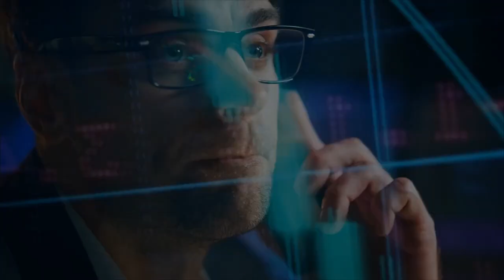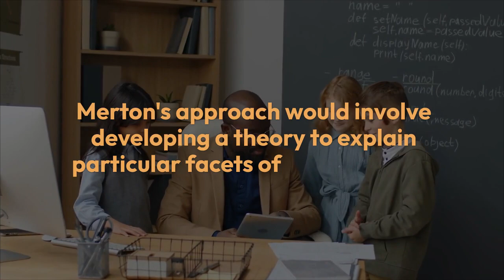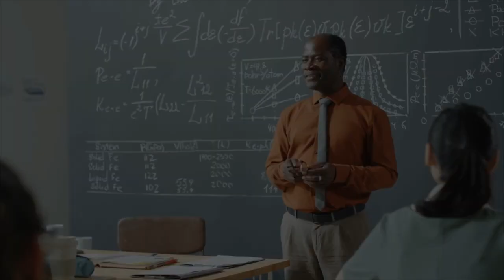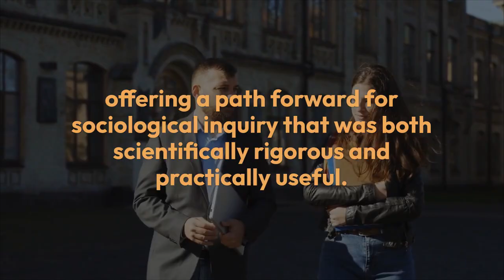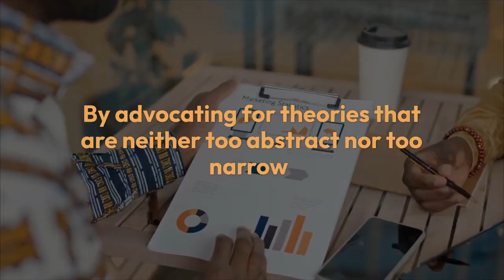Robert K. Merton’s Middle-Range Theory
Robert K. Merton’s Middle-Range Theory | Video by Khushdil Khan Kasi @sociologylearners1835

In this video, we explore Robert K. Merton’s Middle-Range Theory, a groundbreaking approach that bridges the gap between abstract grand theories and specific empirical studies in sociology. 📚

We’ll dive into how Merton’s middle-range theories provide practical, testable frameworks that explain real-world social phenomena, without overreaching into speculative or overly narrow explanations. Learn how this approach has shaped modern sociological research and how it applies to various fields, from deviance and social structure to the sociology of science.

Key concepts covered:

Middle-Range Theory: A balanced approach to sociological theory.
Self-Fulfilling Prophecy: A key example of middle-range theory.
Empirical Testing: How middle-range theories generate testable hypotheses.
Sociological Research: Practical applications of Merton’s framework.